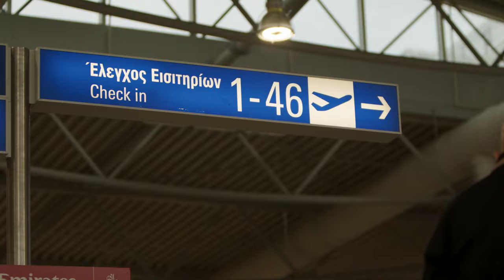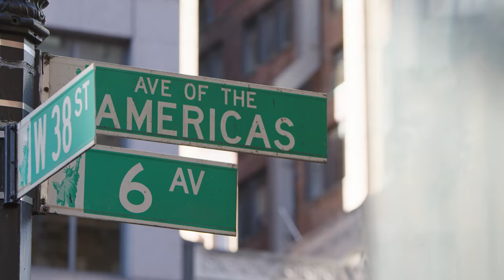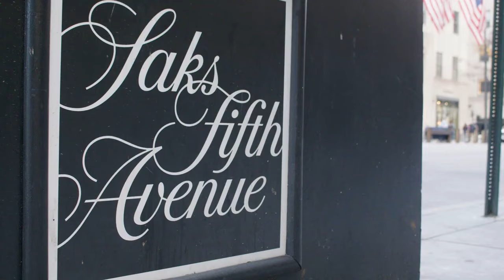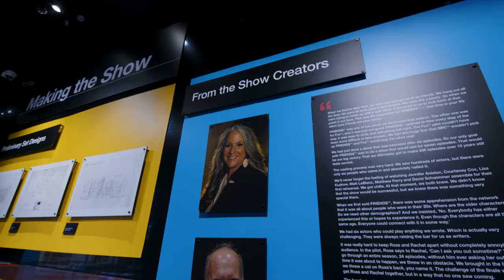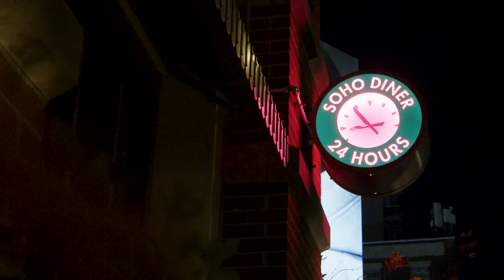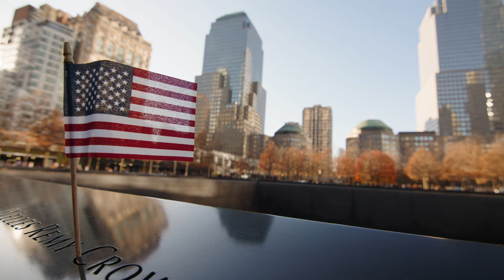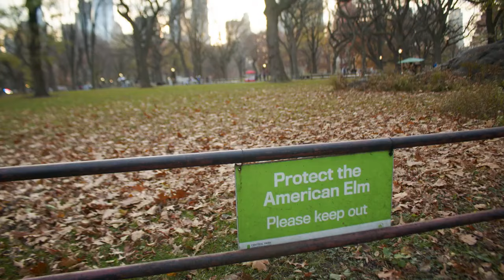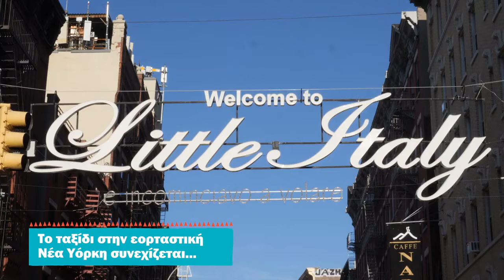Νέα Υόρκη (Α´μέρος) | Εεε Ρε Κόσμε | Christos Anthopoulos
Το «Εεε Ρε Κόσμε» στη Νέα Υόρκη! 🇺🇸

👉🏻 Κάθε Πέμπτη στις 20:00 νέο επεισόδιο στο ACTION 24
👉🏻 Τα ταξίδια μας τα οργανώνει το ​​⁠Cosmorama travel